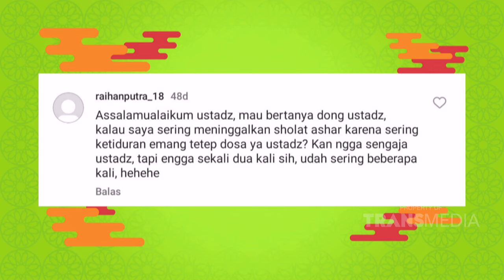Keistimewaan Di Waktu Ashar | ISLAM ITU INDAH (18/2/24) P1